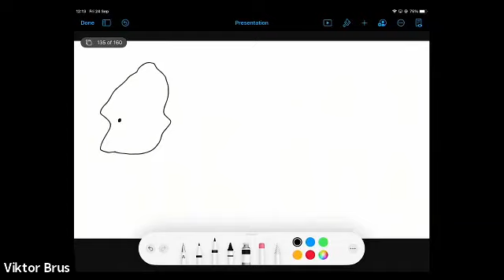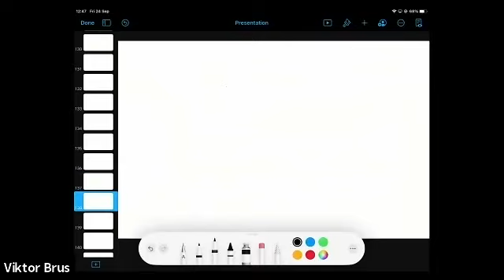Physics 1_3L_Online Lecture 17_Prof. Viktor Brus